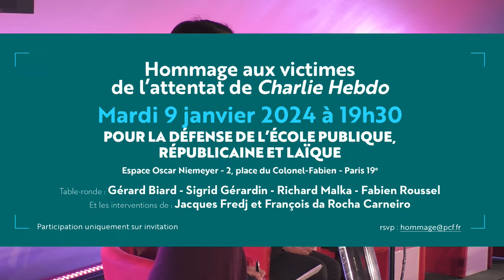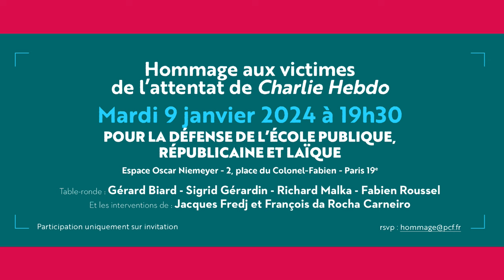Pour la défense de l'école publique, laïque et républicaine. 9 ans après l'attentat de Charlie Hebdo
Soirée hommage du PCF pour les victimes de l'attentat de Charlie Hebdo pour le 9ème anniversaire.